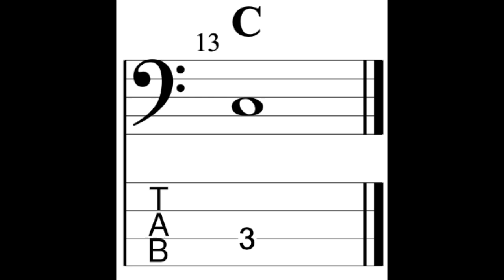Bass Blues In C Slow Tempo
Blues bass patter for students of the bass guitar. Audio, tab, chords, and notation,